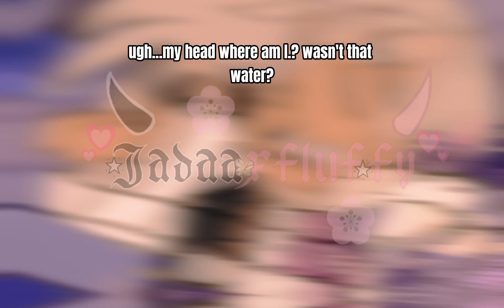🌈 ▪︎||wasn't that water..?||▪︎meme 🏳️‍🌈